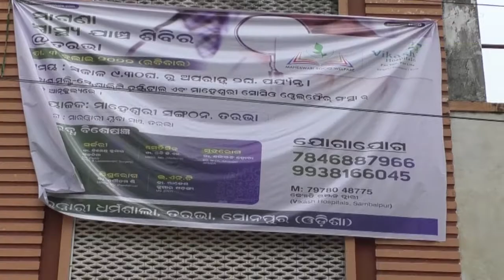ମାହେଶ୍ୱରୀ ସଂଗଠନ ଦ୍ୱାରା ମାଗଣା ସ୍ୱାସ୍ଥ୍ୟ ଶିବିର ଅନୁଷ୍ଠିତ//BTV odia//